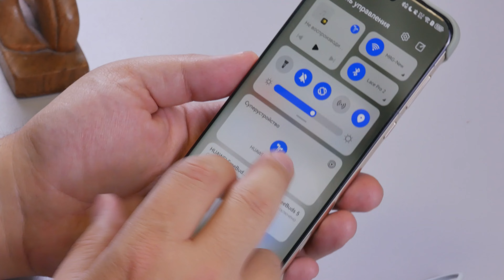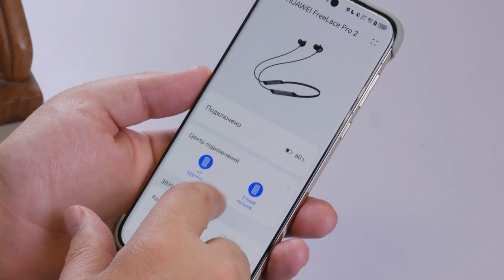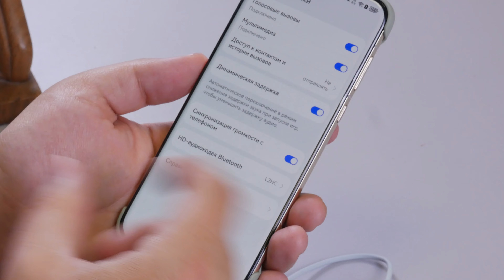Обзор наушников HUAWEI FreeLace Pro 2